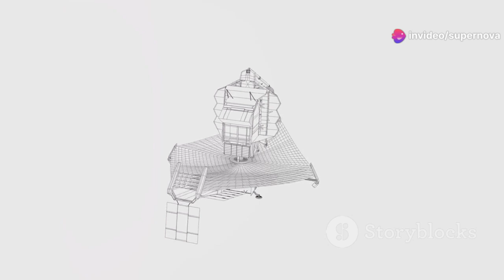Finally Released! The James Webb Telescope Image Of The Oldest Galaxy EVER!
The Sun, like all stars, will eventually lose its outer layers, releasing gas into space as it reaches the end of its life. While this event remains far in the future, the James Webb Space Telescope (JWST) has already brought us closer to understanding the universe’s grander cycles. Since its launch, the JWST has captured breathtaking images of distant galaxies, revealing unprecedented details about the cosmos. By using infrared vision, the telescope has been able to see through thick planetary atmospheres and uncover hidden structures within galaxies.

One of the most surprising discoveries involves galaxies formed just 570-700 million years after the Big Bang. These galaxies are massive, filled with red, older stars, challenging previous theories that expected smaller, younger galaxies to dominate that era. These findings suggest that galaxy formation in the early universe may have occurred much faster and more complexly than previously thought. The JWST has also provided a deeper look into the chaotic activity of Stephan’s Quintet, where one galaxy's rapid movement is triggering massive shockwaves through gas clouds, helping scientists better understand galaxy evolution.

Neil deGrasse Tyson noted that these discoveries open a new chapter in astrophysics, pushing the boundaries of what we know about the early universe. With the JWST continuing to explore, the universe's earliest light from galaxies formed over 13 billion years ago can now be seen, transforming our perspective on the formation of stars, galaxies, and cosmic structures. These discoveries not only reshape our understanding of the universe but also invite us to question and rethink long-held assumptions about its origins.